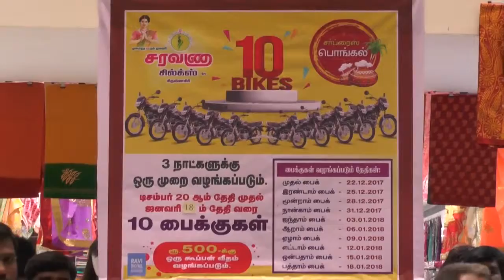Saravana Silks 3rd Surprise Bike gift | Krishnagiri |Surprise Pongal